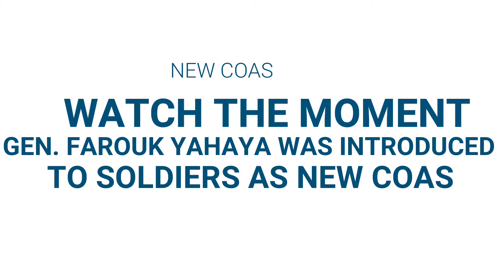Watch the Moment Gen. Farouk Yahaya Was Introduced to Soldiers as New COAS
The new Nigeria Chief of Army staff (COAS), Major Gen. Farouk Yahaya was introduced to soldiers at the headquarters of Theatre Command in Borno state, he addressed soldiers briefly, promising to end the insurgency war against Boko Haram.